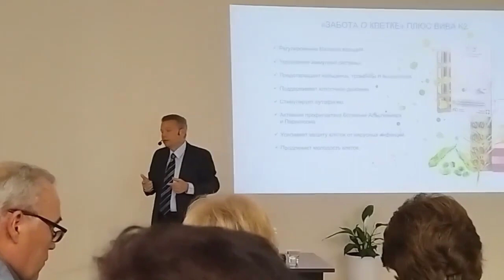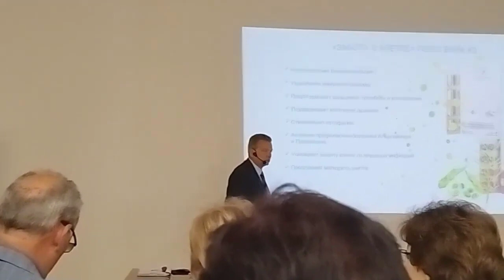Здоровый образ жизни от президента компании Вивасан